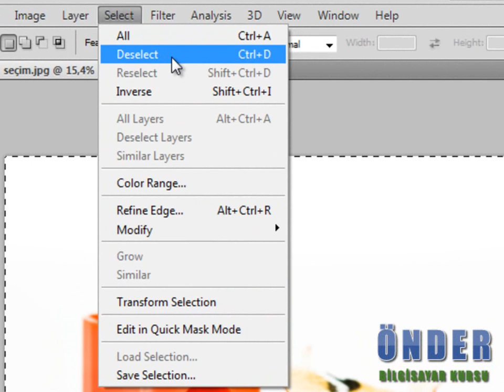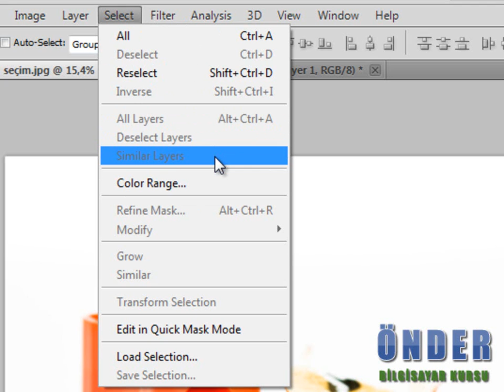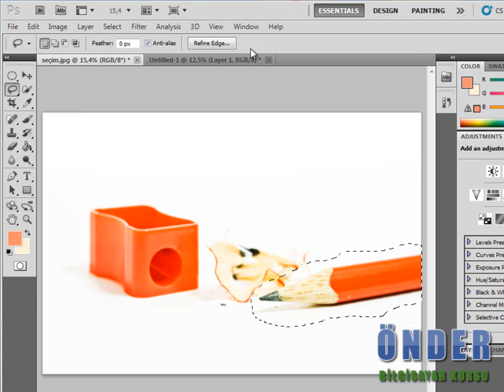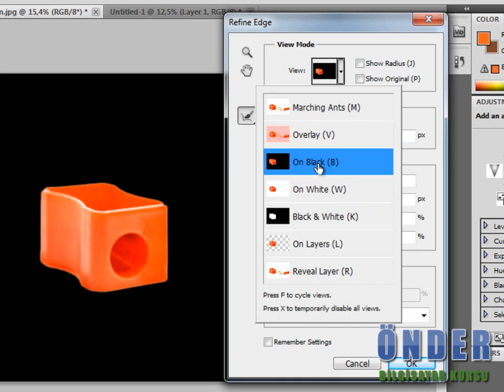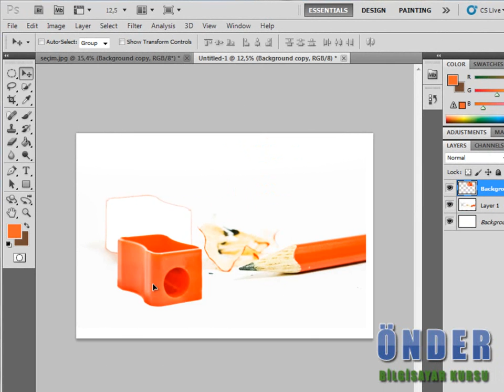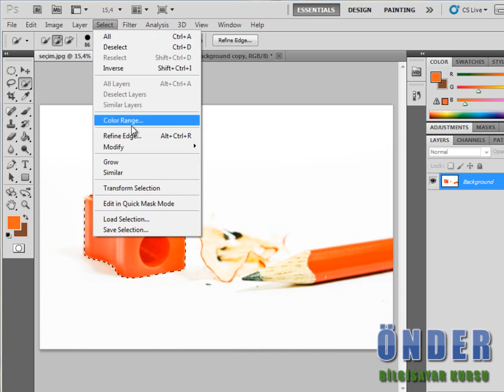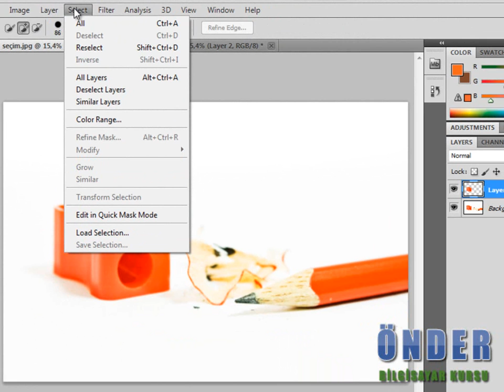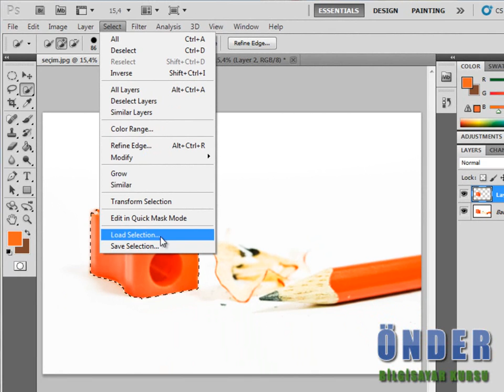Önder Bilgisayar Kursu - Grafik Tasarım Dersleri - Select (Seçim) Menüsü